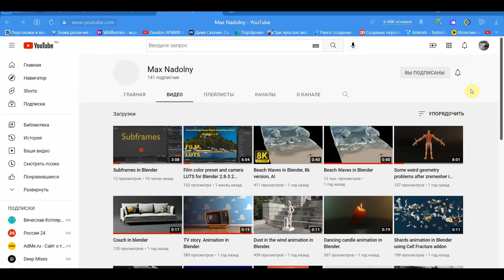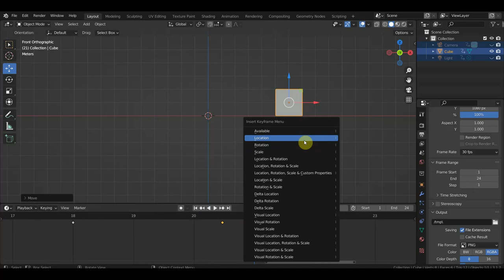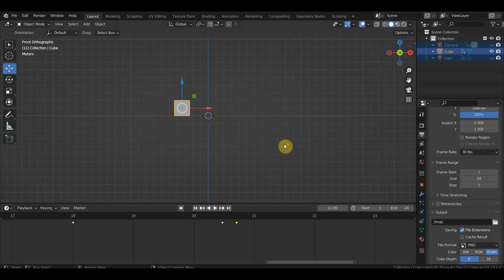BLENDER 2.91 Под кадры Subframes